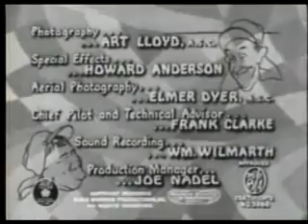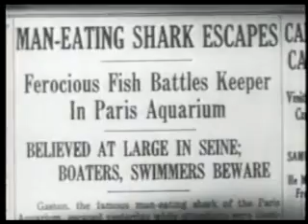The Flying Deuces (1939) Laurel & Hardy Public Domain Full Movie/Film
The Flying Deuces, sometimes known as Flying Aces, is a 1939 buddy comedy film in which Laurel and Hardy join the French Foreign Legion. It's a recreation of their short film Beau Hunks in part (1931).

Ollie falls in love with Georgette (Jean Parker), the attractive daughter of an innkeeper, while the boys are on holiday in Paris after working in a fish market in Des Moines.

She declines his marriage proposal because she is married to Francois, a Foreign Legion officer (Reginald Gardiner). Ollie considers suicide because he is heartbroken. He sinks himself into a river with the help of his pal Stan. As Ollie is about to throw the weight in, Stan continuously interrupts him and encourages him to contemplate the notion of reincarnation.

Ollie makes the decision to be reincarnated as a horse. Francois spots them and persuades them to join the Foreign Legion to forget about Ollie's broken relationship (little does Francois know, his wife was the object of Ollie's obsession). When Stan inquires about how long it will take Ollie to forget, Francois responds that it will just take a few days.

🎬 Flying Deuces is one of two Laurel and Hardy features in the public domain

CAST
Stan Laurel Stan
Oliver Hardy Ollie
Jean Parker Georgette
Reginald Gardiner Francois
Charles Middleton Commandant
Jean Del Val Sergeant
Clem Wilenchick Corporal
James Finlayson Jailor

😺If you like the movies, hit the 👍 button.

📽Public Domain Movie Entertainment offers a wide range of full classic movies that will appeal to a wide audience providing hours of entertainment.

Our channel offers movies in the following categories:

🎭 Classic Comedy
😱 Classic Horror
👽 Classic Sci-Fi
🎥 Classic Movies and more